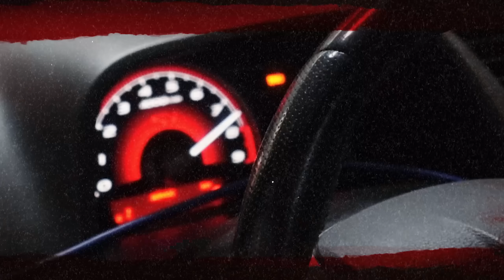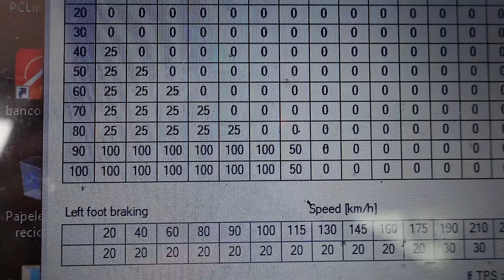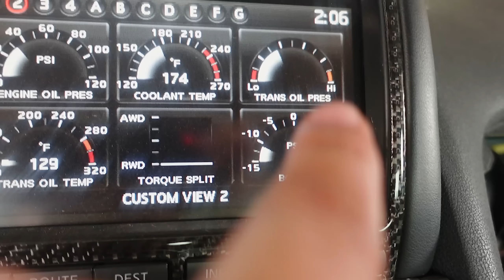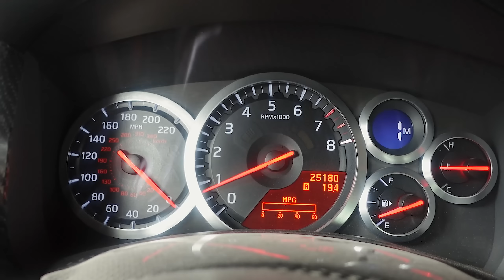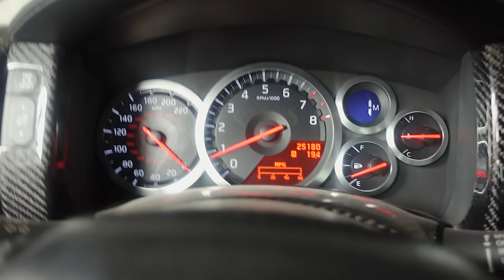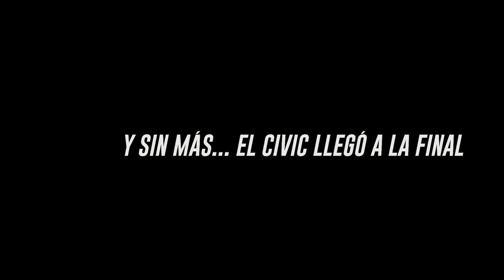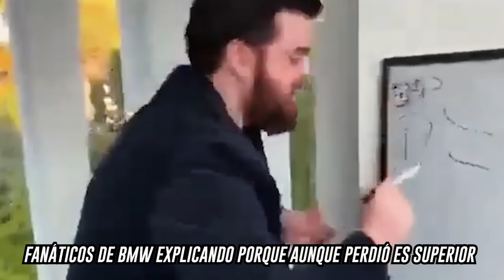DAÑÉ EL GT-R de 800hp 😖 CIVIC TURBO de 800hp Queda CAMPEÓN!! Competencia de Carreras Drag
NOS FUIMOS A CORRER DRAG con el Team Cruz @Team_Cruz_321 en la Guerra de Motores en Guatemala y... Las cosas se salieron de control??

Ya disponibles en Panamá, los puedes conseguir en Novey, Cochez y próximamente en Do It Center.

Síguelos en sus redes @GulfOilPanama y comienza a disfrutar de sus excelentes lubricantes, así que ya sabes JuntosSomosImparables - Conoce más

Honda Civic Si Fa5 FB6 FD2 K20 K24 K20z3 K20z1 K20a2 K20a3 K20a Type R Sedan Coupe 8th 9th generation kswap skunk2 brian crower cams stage 1 stage2 stage 3 sprocket bc k-tuned plm 1320 header intake clutch exedy tuning swap dyno honda primo jdm usdm Garret Precision Turbo Hondata Ecutek Turbo Kit PRL Injector Dynamics Wiseco Arias Rods Pistons Forged Crankshaft K swap FG2 FG4 Fa1 Z3